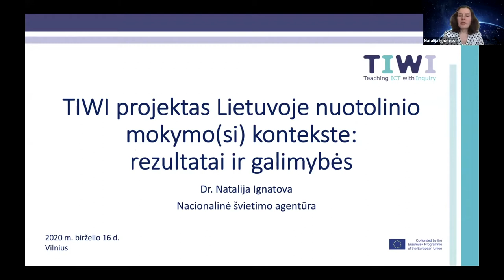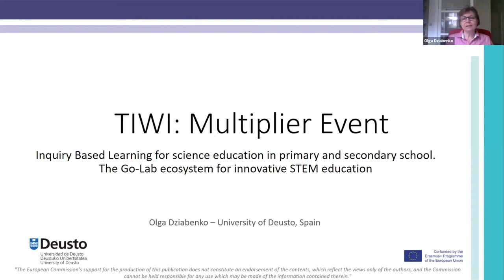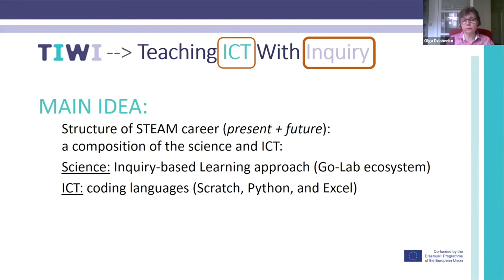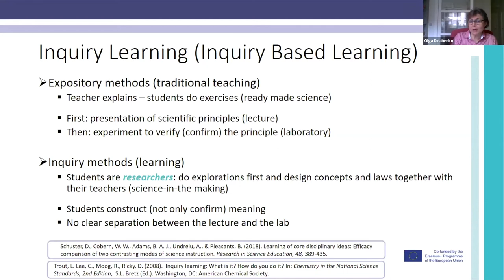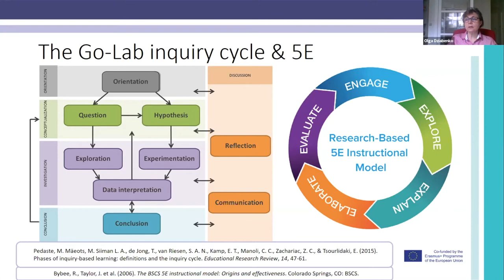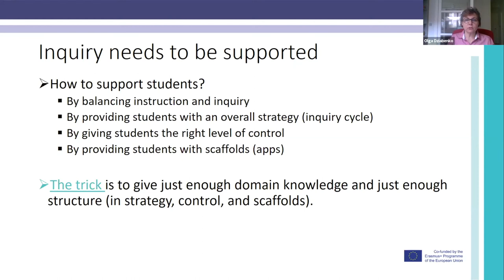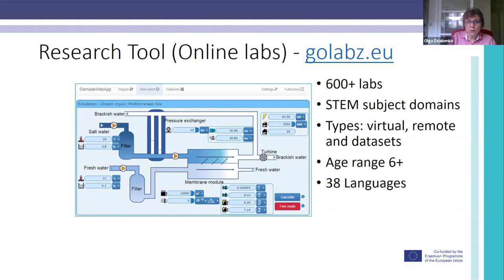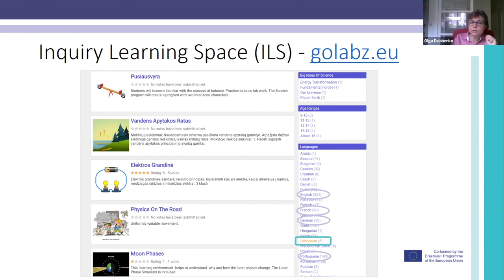Vaizdo konferencija „Projektas TIWI – tyrinėjimu grįsto mokymosi patirtis integruojant programavimą“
Vaizdo konferencijos tikslas – pristatyti TIWI projekto patirtį ir aptarti mokymosi tyrinėjant aplinkų (angl. ILS, Inquiry Learning Space) panaudojimo galimybes mokant(is) nuotoliniu būdu. Gerosios patirties sklaidos renginyje mokymosi tyrinėjant (inquiry) esmę pristatė ir jo galimybes mokant(is) nuotoliniu būdu aptarė Deusto (Ispanija) universiteto mokslininkė, patirtimi dalinosi Lietuvos TIWI projekto Focus mokytojai, konkurso laimėtojai, kalbėjo Švietimo, mokslo ir sporto ministerijos ir NŠA atstovai. Vaizdo konferencijoje dalyvavo mokyklų direktorių pavaduotojai, pradinio ugdymo, STEM (gamtos mokslų, technologijų, inžinerijos ir matematikos) dalykų ir IT mokytojai. Viso konferencijoje buvo prisijungusiųjų 136 asmenys.